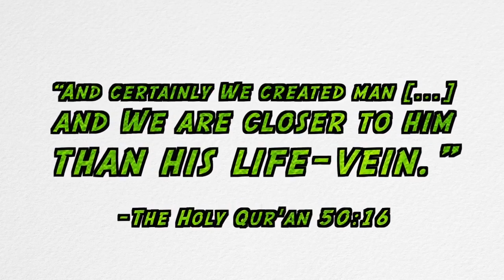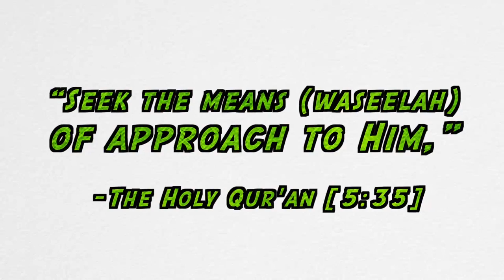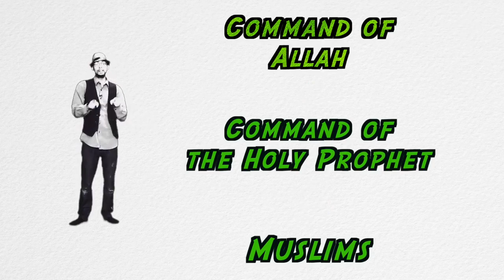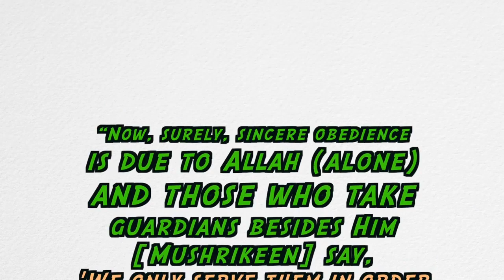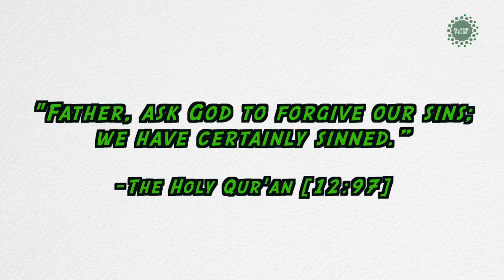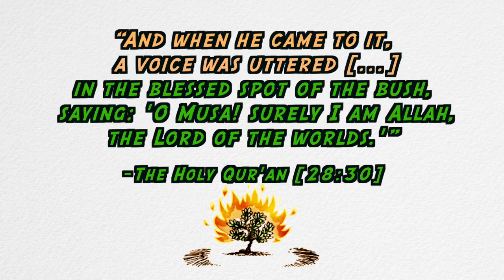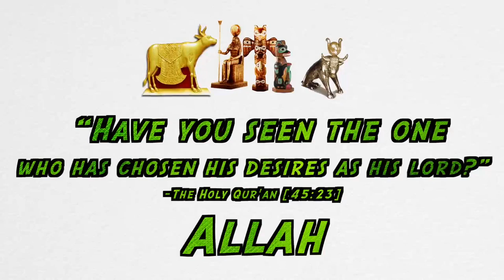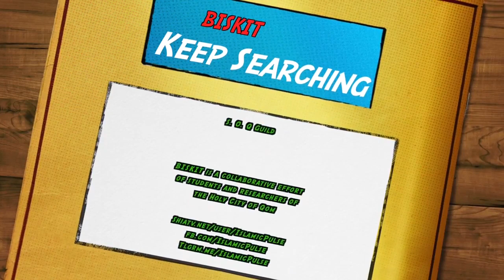Tawassul | Do Shias worship idols - BISKIT - English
@IslamicPulse is proud to present its unique series, Biskit.
This series aims to look at relevant social and Islamic concepts... But not in the boring old-fashioned way.